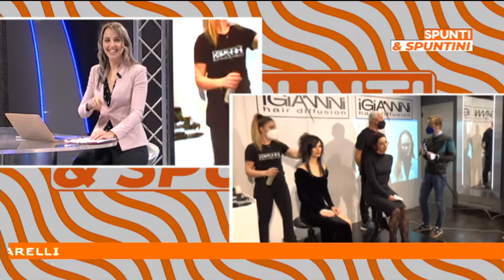Tendenze moda tagli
In collegamento con I Giannini, Riccardo Ciccarelli